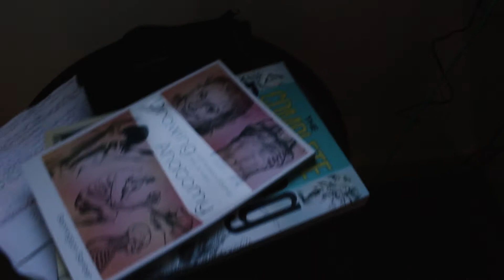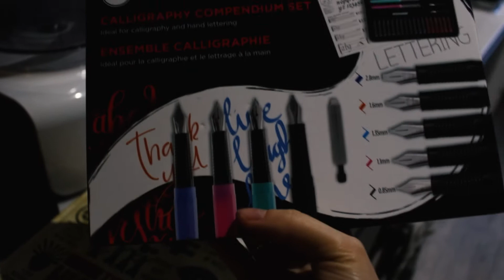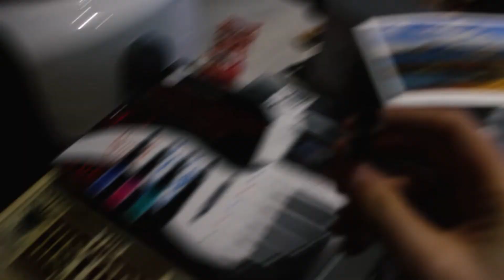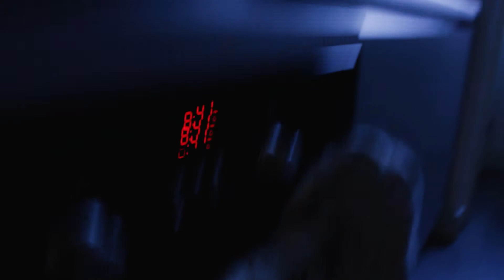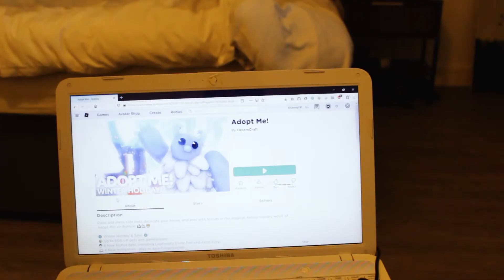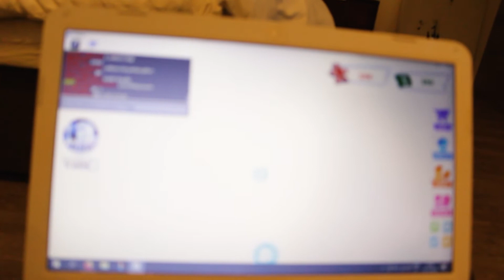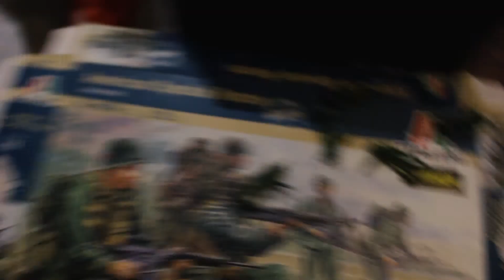Our first Christmas just the two of us | Christmas Vlog 2020 | Indie Jenny Vlogmas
In this video, we show you how we spent this Christmas without our family; just us in our little studio in the UK. We are not religious. For us, Christmas is an excuse to decorate our house with pretty lights and spend time together doing something different. Whatever is that you do or don't celebrate I hope you had a great time.

🇬🇧 We have a playlist on How To Move to the UK

If you have any suggestions tells us in the comments below.